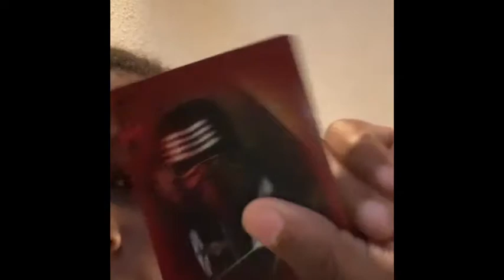Kamahjai & K’Amir Tic Toc videos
Tic Toc